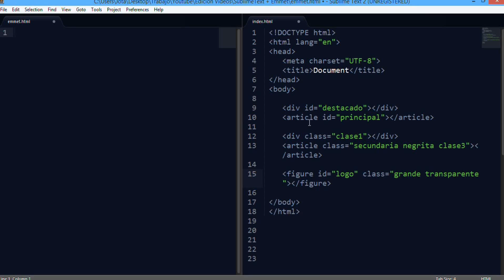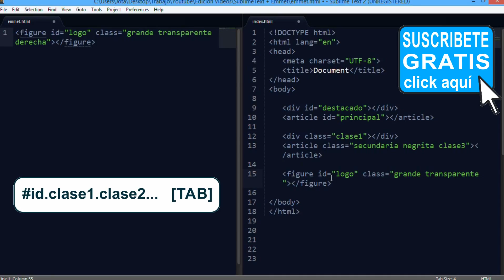Shortcuts SublimeText + Emmet - 09 selectores combinados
En este video veremos como asignarle a un elemento html un id y una o varias clases de una vez con los atajos emmet

▼ HOLA MUNDO!!